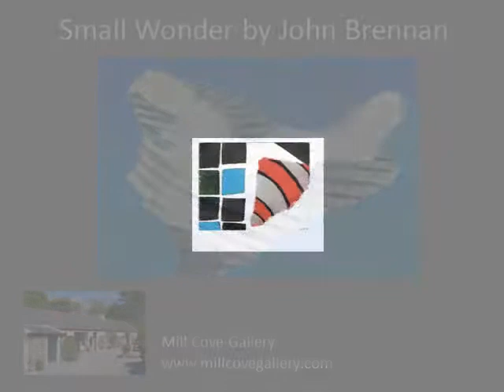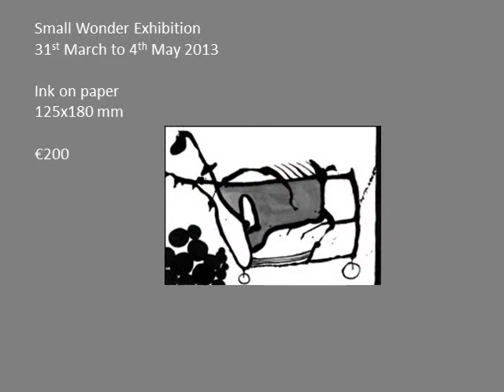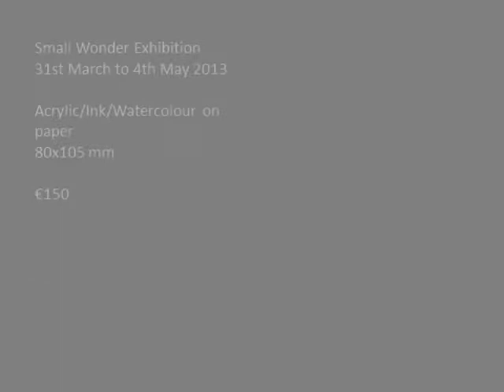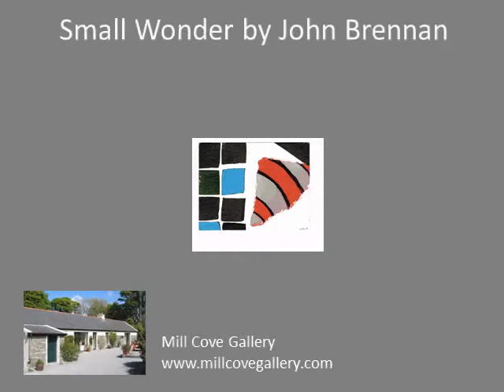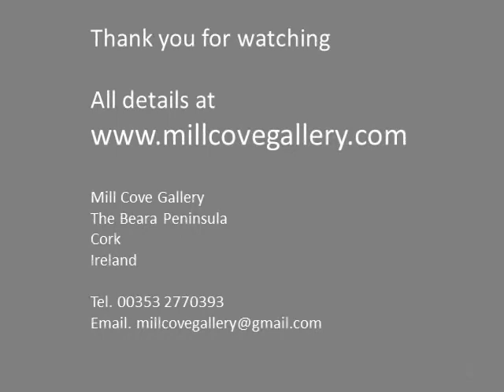John Brennan Exhibition at Mill Cove Gallery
31st March to 4th May 2013
Small Wonder - an exhibition of over 70 small framed works by John Brennan in acrylic/ink and watercolour. All works are framed.
John Brennan is a graduate of the Crawford College in Cork. His ambition to establish an exhibition space that would be sympathetic to his work and emerging artists inspired him and his partner to establish Mill Cove Gallery in Castletownbere in May 2000. The Gallery overlooks Bere Island on the grounds of Mill Cove House.

John lives on the Beara Peninsula. This distinctive, unique and unspoilt landscape informs and inspirits his work. John has exhibited extensively, and his works are in private collections in Ireland, the U.K., America, France and Australia.